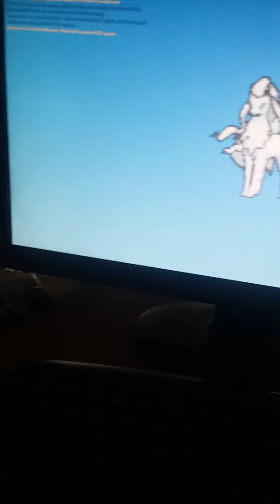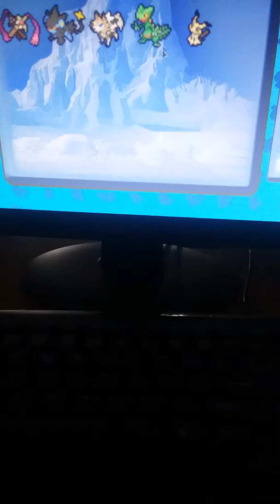Pokemon Brick Bronze-1#Alolan Ninetales (Not really)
Sorry If I wasn't able to show the Alolan Ninetales in this video!